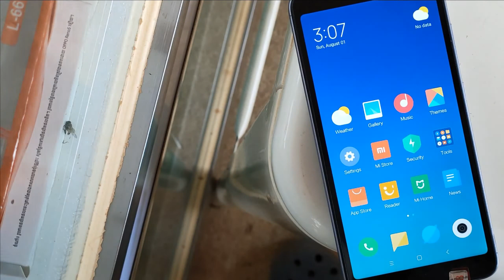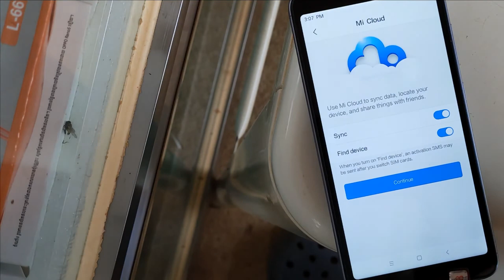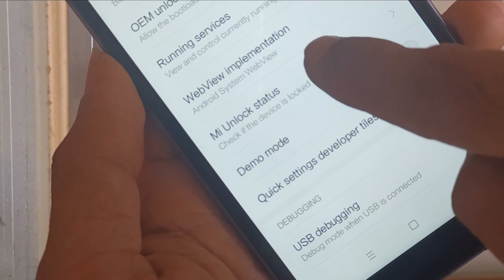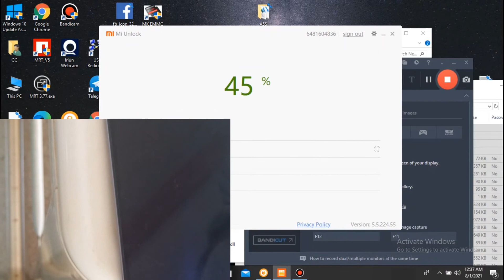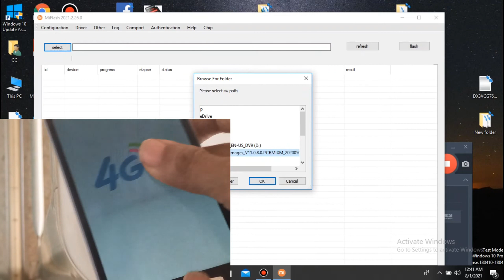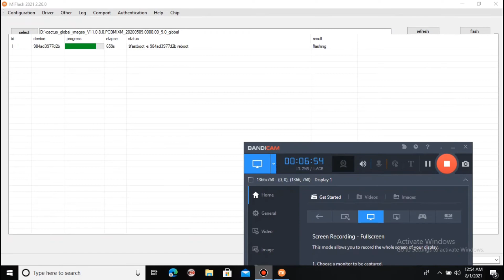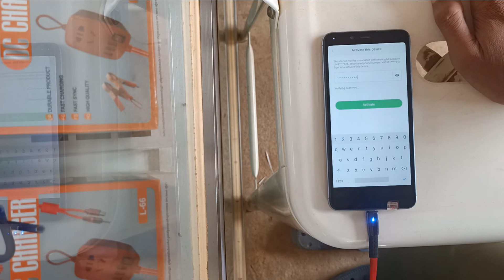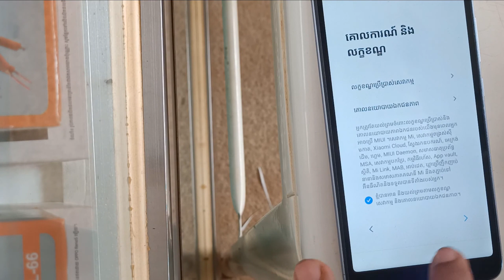How to Convert Mi 6A China to Global version , របៀបដំឡើងភាសាខ្មែរ នឹងPlaystore លើ Mi 6A